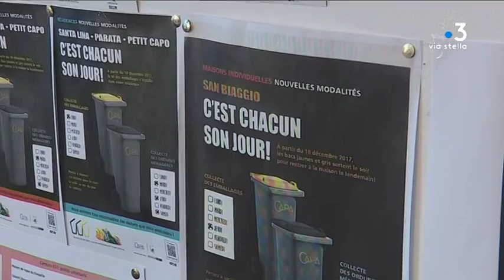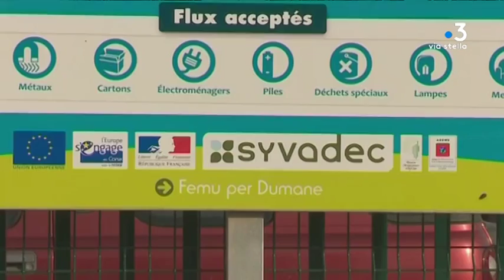Ajaccio : collecte des déchets, un numéro vert ou une bonne amende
Depuis le 1er janvier 2018, afin de limiter le dépôt sauvage d'encombrants, la communauté d'agglomération du Pays ajaccien a mis en place un numéro vert pour l'enlèvement gratuit des meubles et autres canapés. Quant aux contrevenants, ils s'exposent à une forte amende.

Intervenants - Jean-Marc Sanchez, directeur de l'environnement à la CAPA; Jean-Dominique Miniconi, chargé de la collecte des encombrants;

Equipe - Laure Brunet, Sylvie Wolinsky.